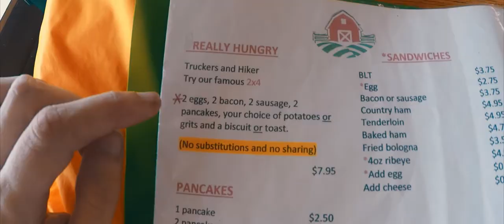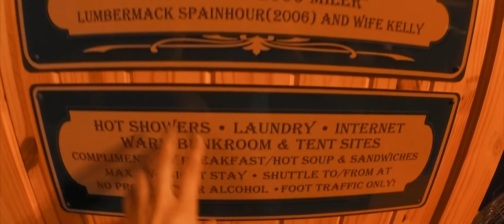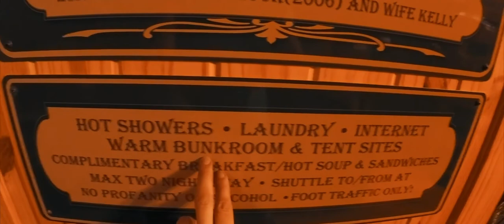#29 Biggest Breakfast On The Appalachian Trail!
Saturday 1st July - Day 29
Chatfield Shelter - Atkins - Hostel 554.1 miles
14.7 miles walked

Edited by Flynn Jones - check out his channel here!

LINKS!

Bio